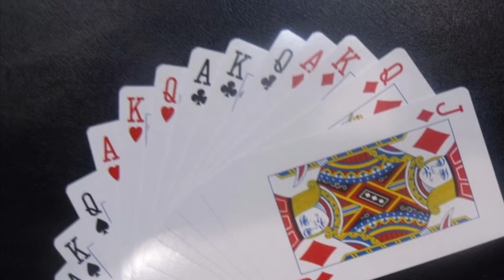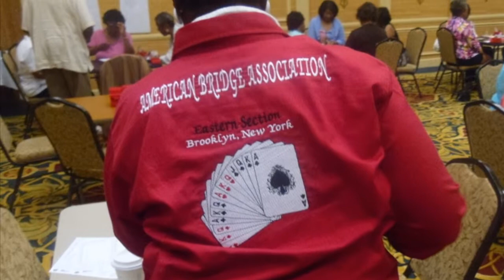ABA Great Lakes Sectional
ABA
Great Lakes Sectional
July 5-8, 2012
Holiday Inn Cleveland-S, Independence
Barbara Hutson